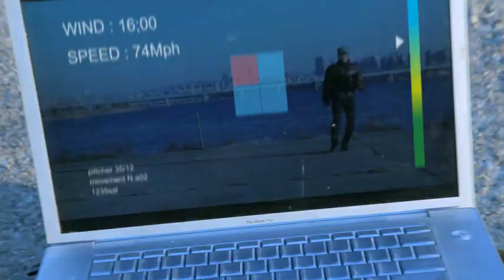World's longest baseball swing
A Super Bat with booster!! With this bat, the ball flew over 410yards.
The camcorder caugt the moment of the bat hitting a ball with the booster flaming out !!
It's been recorded by SAMSUNG K45 Camcorder.